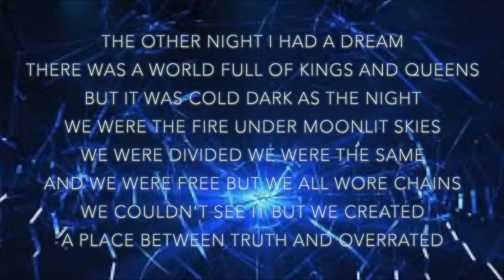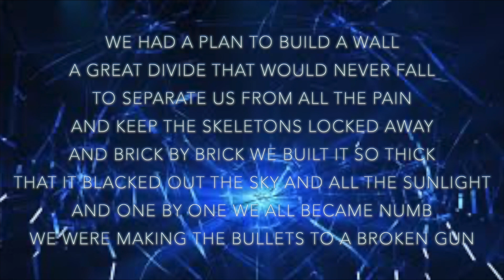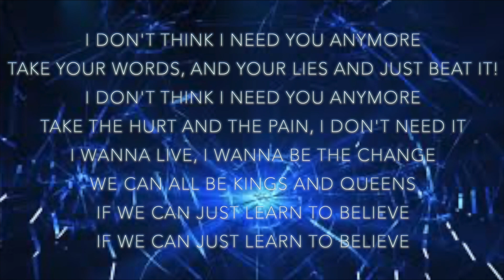Thousand Foot Krutch Fly On The Wall vocal cover with lyrics